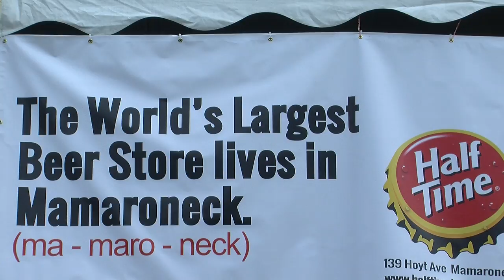1st Annual International Beer Fest